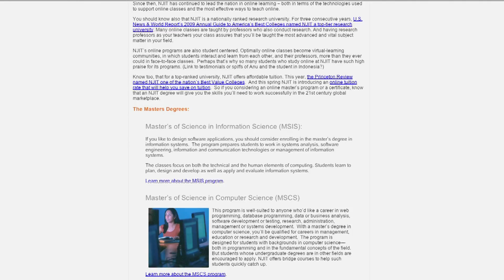About NJIT Online with Gale Tenen Spak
NJIT Online is offered by NJIT's Division of Continuing Professional Education.
The New Jersey Institute of Technology is New Jersey's science and technology university and is is accredited by the Middle States Association of Colleges and Schools Commission on Higher Education.

NJIT's Division of Continuing Professional Education (CPE) offer advanced degrees, graduate and undergraduate certificates, undergraduate degrees, customized corporate training programs, and a special Weekend University program for professional advancement. While not all of NJITs degree programs are available through CPE, the ones that are were hand-picked from hot, high-growth, and highly employable fields.